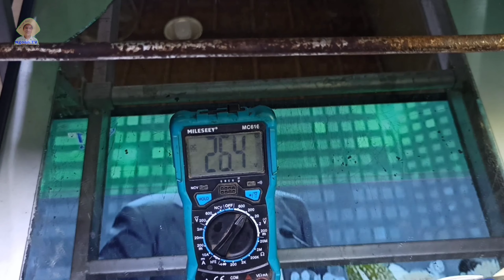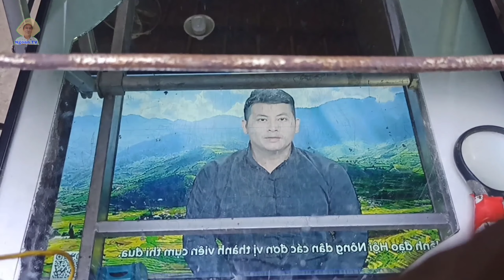Cách Sửa TV Bị Tưng Hình Sai Màu Một Phần Màn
Chào mừng các bạn đã quay trở lại với kênh Ngoan TV, hôm nay mình xin chia sẽ với các bạn cách sửa tv bị tưng hình sai màu một phần màn hình.
 Xin cảm ơn tất cả các bạn đã xem và ủng hộ kênh.
Line các video hấp dẫn về thuyền rc tại đây:
make rc boat
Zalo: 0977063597